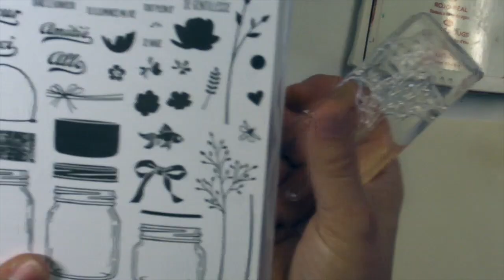Marika Lemay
Utiliser deux jeux d'étampes pour créer un ensemble visuel très joli et détaillé. Avec les étampes Stampin' Up!